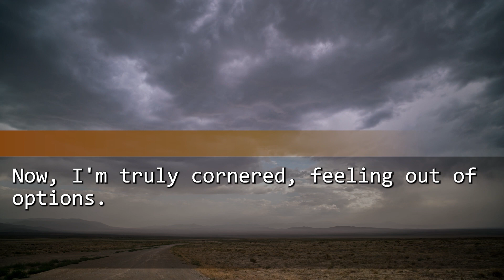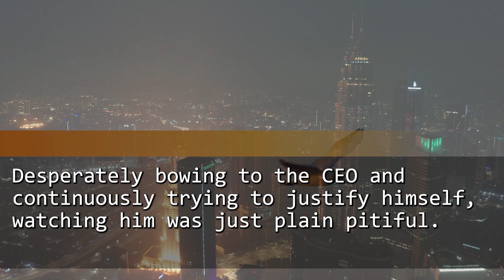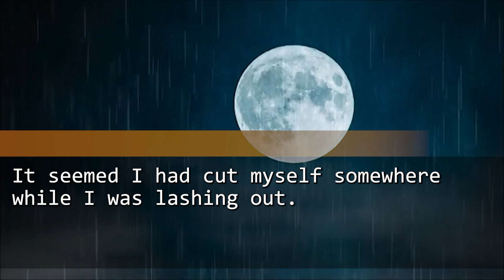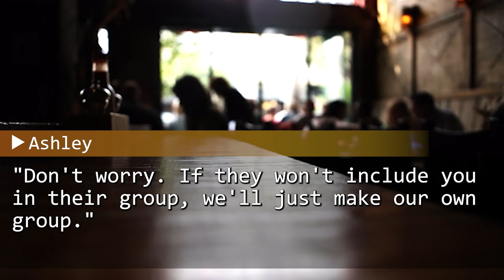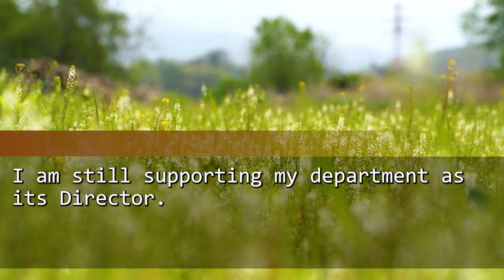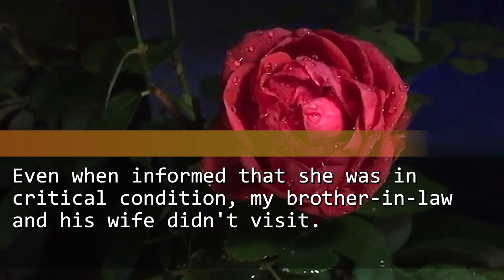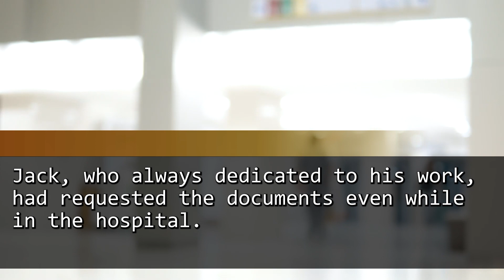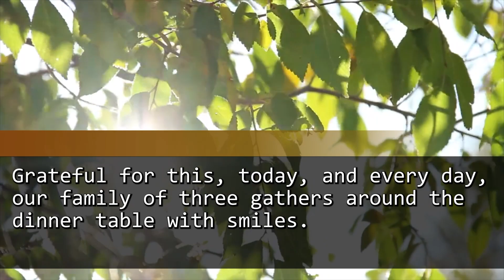【Compilation】I was fired by my boss. However, there is an unexpected development!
This video is a compilation of four stories. I hope you enjoy it until the end.